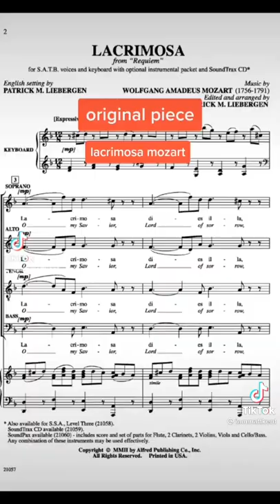Hip-hop Lacrimosa Edit TikTok